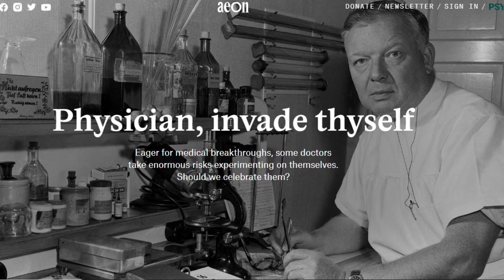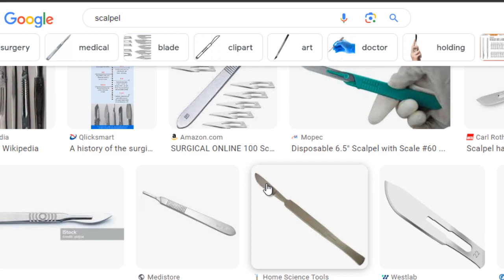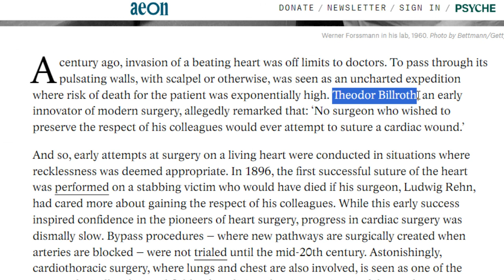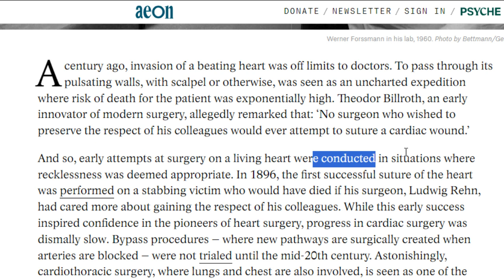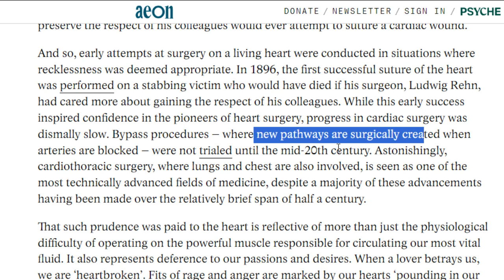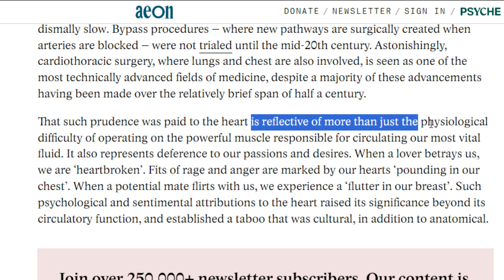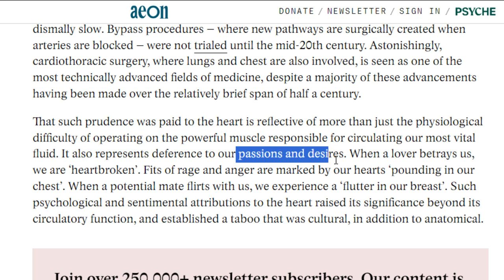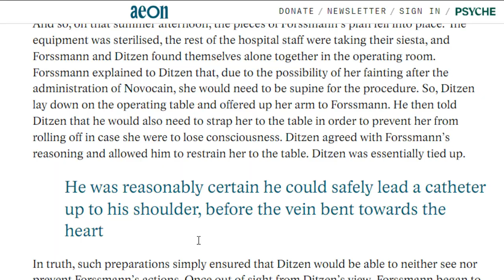বিদেশি ম্যাগাজিন ও পত্রিকা পর্ব ১৮ | newspaper vocabulary words with meaning